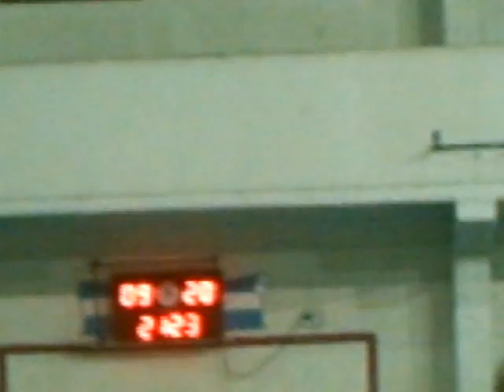01V lhd Cid 27 19 2T a